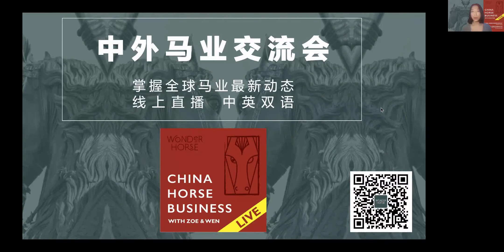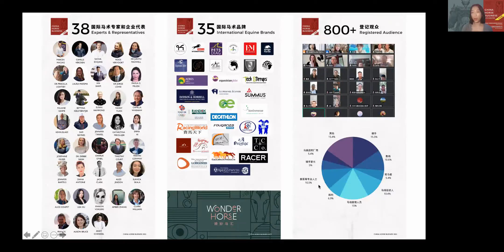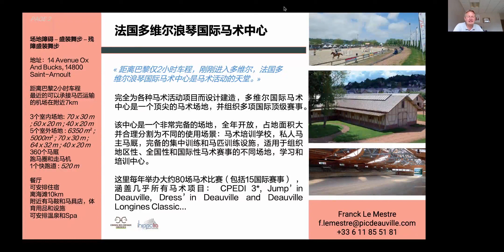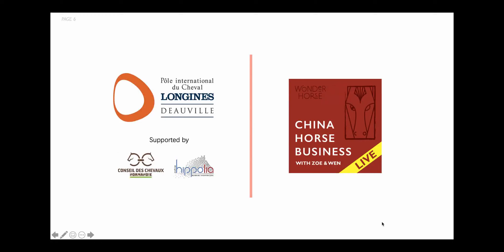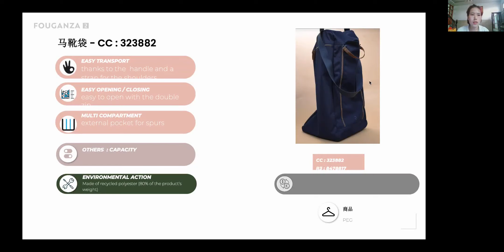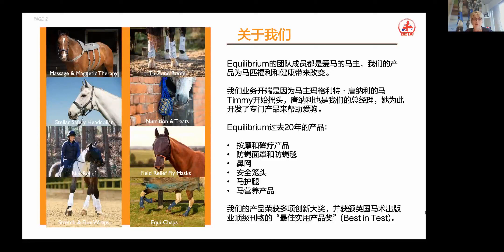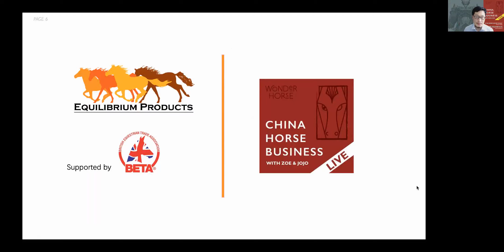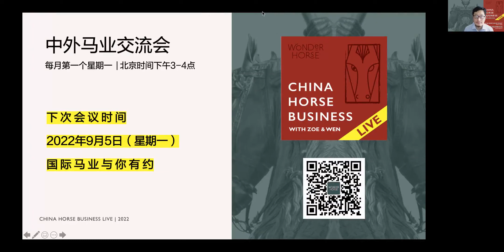Replay Vol.12 | 01082022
@Franck Lemestre - Pole International du Cheval Longines - Deauville
@Emma Ai - Decathlon Fouganza China
@Alison Bruce - Equilibrium Products
@Marion Vörgers - Prestige Italia